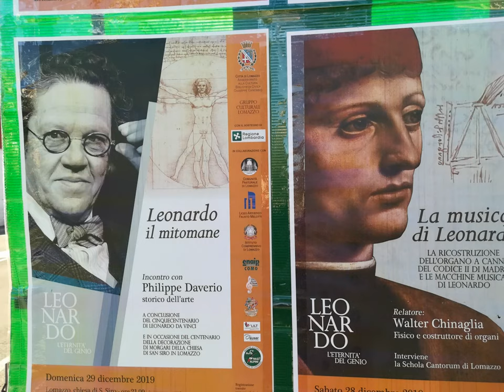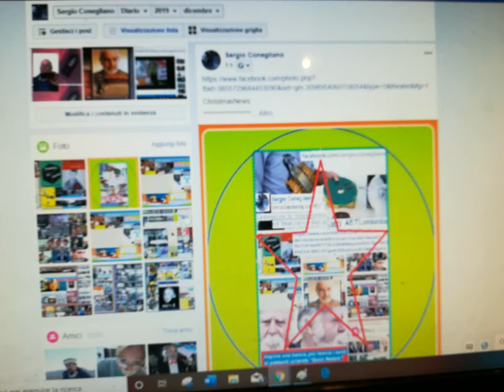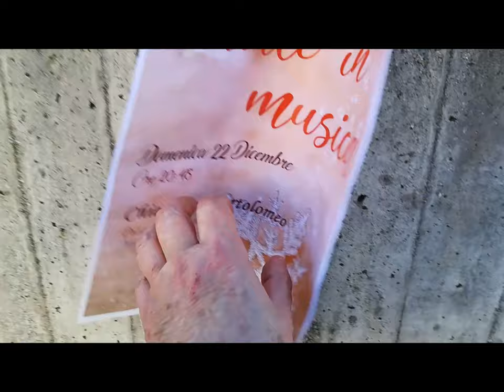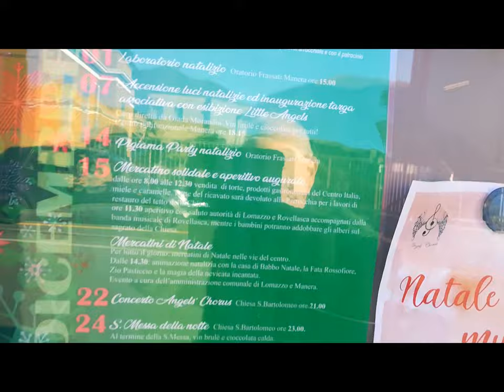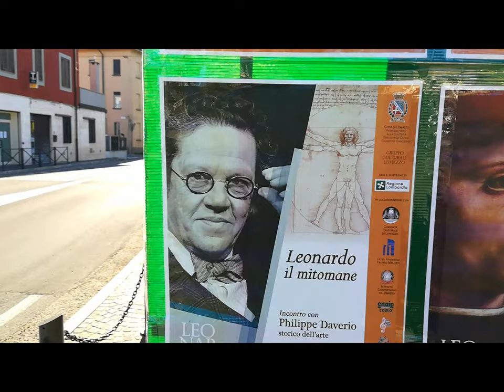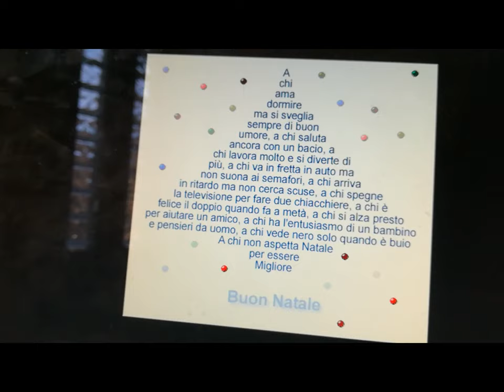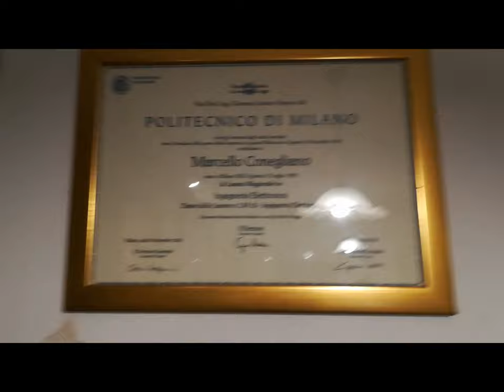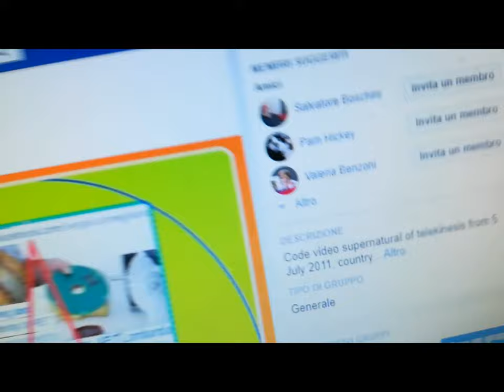RoughChristmastideVideo [by Sergio Conegliano]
thru Huawei P8lite and MAGIX video deluxe 17 Premium